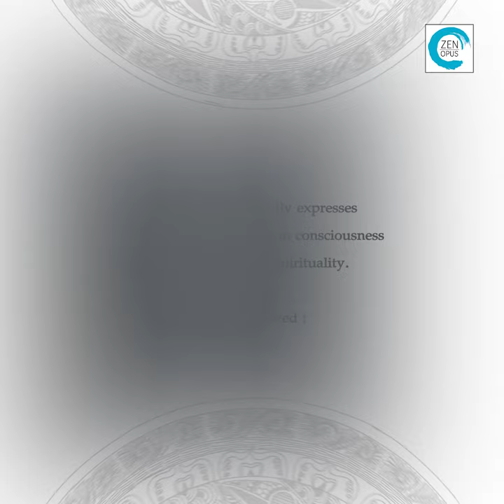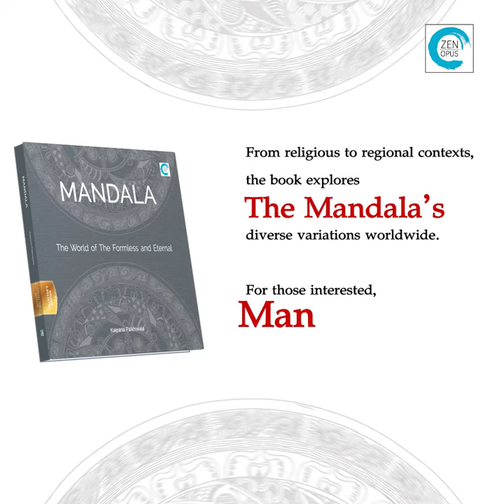Mandala - The World of Formless and Eternal by Kalpana Palkhiwala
There are many books on Mandala and thousands of Mandala designs. One might see it as a visual pleasure, but it has deeper meaning than that. With the help of chart of symbols and abstracts which are used in Mandalas knowing their meaning, your visual pleasure will take you to cross all those eleven levels to enter the ‘Palace of Knowledge’. There are only simple mandalas (dedicated to teachers), Tibetan mandalas (Thangka), Mantra Mandalas, Yantra Mandalas and Zendalas. I hope one will understand a difference between Mandala and Zendala. Each Mandala illustration is designed to stand alone as well as to integrate with one’s own inner self. You can choose to open any page and view it or read about it. Words hold power and they affect all life very strongly. If, we choose positive words we co-create a wonderful world. But, if one cannot decipher words and cannot get the meaning, then what is use of words? At this point a picture helps one to understand everything the creator wants to convey. These are a kind of pictures where one can see his/her own soul besides reading meaning behind each picture. The theme of this mandala is ‘Prayer for peace’.